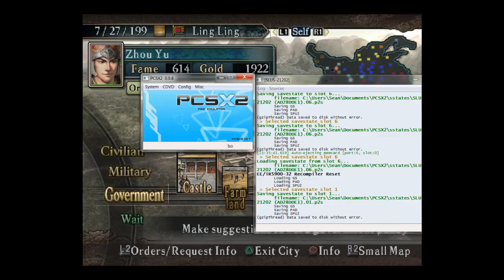Let's Play Romance of the Three Kingdoms X 016: WE BUILT THIS CITY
That exciting all-caps title is my way of saying this is mostly a domestics video, though I do spy on Liu Biao which involves beating up a guard.